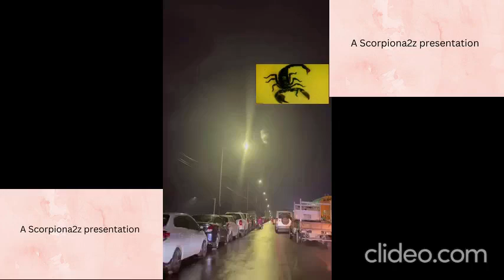For safety of cars..it is being parked in flyovers of chennai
For safety of cars..it is being parked in flyovers of chennai due to brown alert in chennai